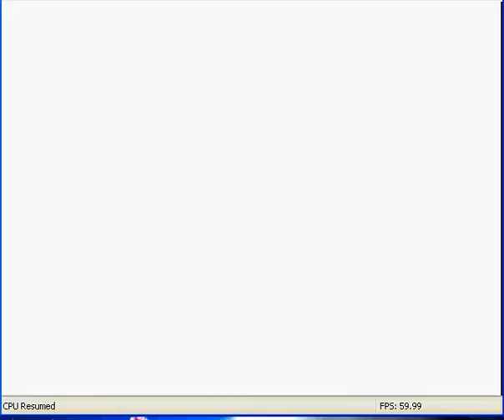the greeting.avi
my first banjo kazzoie blooper